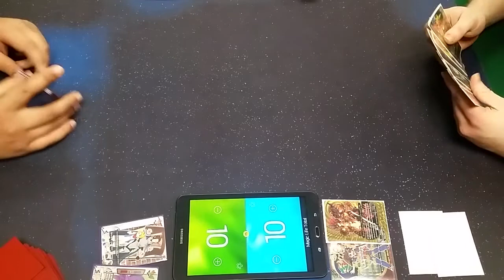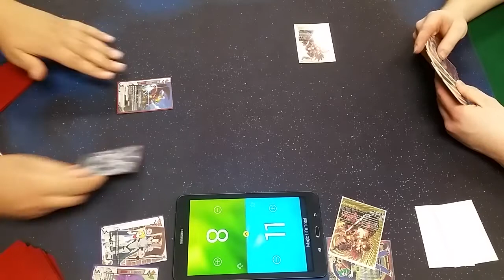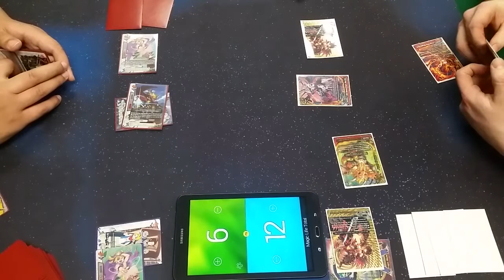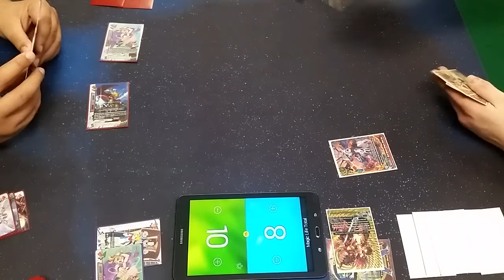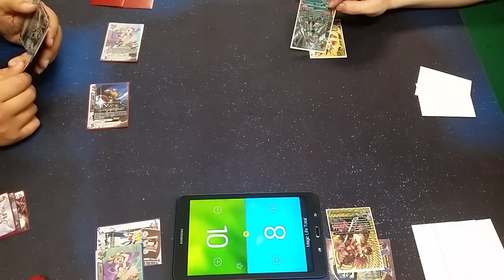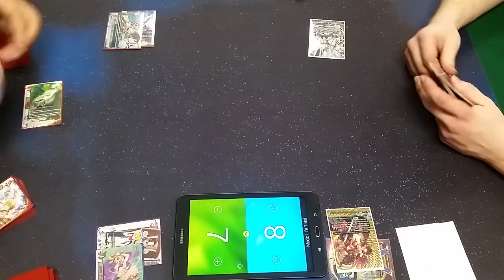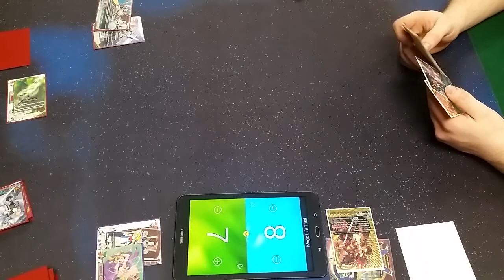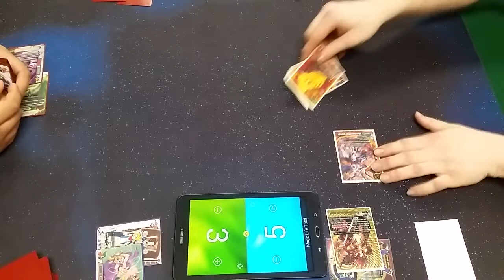Buddy Brawls: Knights Vs Sun Dragons Pt 2